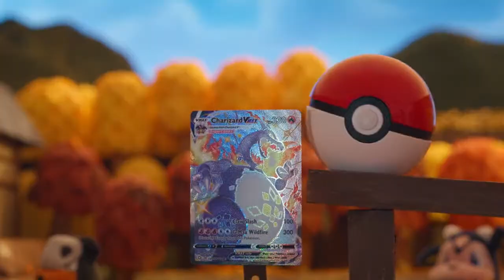Pokemon Domino -Smart Kids 2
Smart Kids